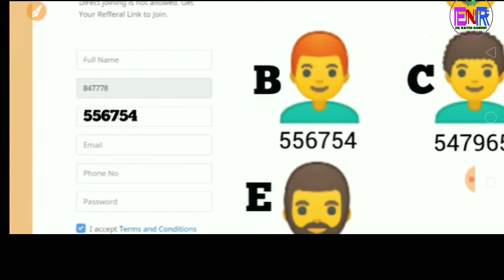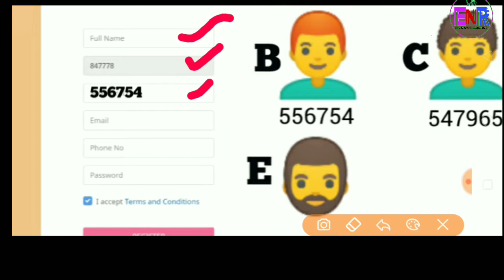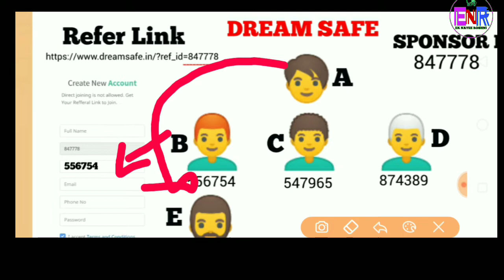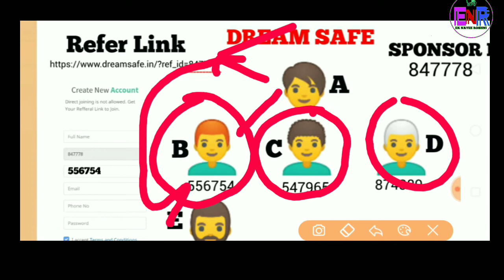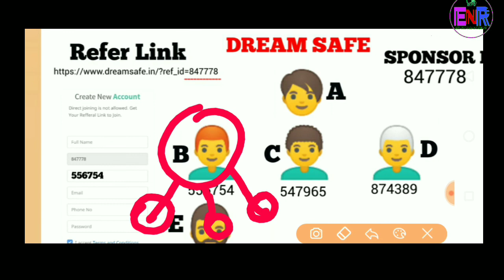Dream safe ka badla joining Process, dream safe ka new update, eknayeeroshni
🔮🔮  *DREAM SAFE* 🔮🔮

*Dream safe ka plan launch ho chuka he*
👉 *जिसमे आपको बहुत सारी इनकम मिलेंगी*

👉 *मात्र 60 रुपये से product बुक कीजिये और पाए इनकम करने का मौका*

👉 *प्लान ऐसा है की upline की मज़बूरी है अपने downline की हेल्प करने की. अगर उसे आगे बढ़ना है तो आपको भी उसे बढ़ाना होगा*

👉 *आज ही ज्वाइन करे DREAM SAFE PVT. LTD. कंपनी को और पुरे करे अपने सपने*

Epin purchase krke kaise active kre